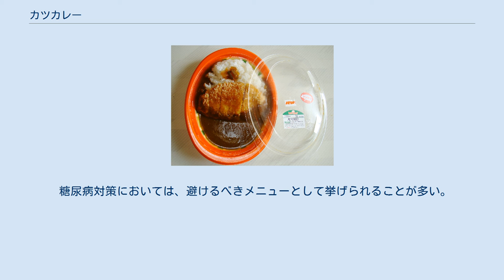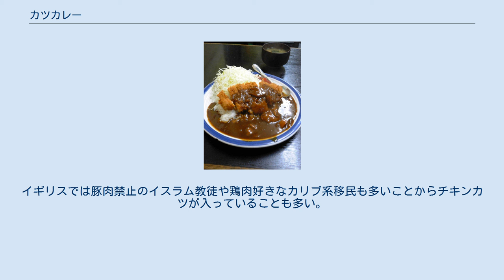カツカレー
カツカレーとはカレーライスと豚カツを組み合わせた日本の料理。
 カレーライスにトッピングをした最初の例である。
豚カツではなく、牛カツ、チキンカツ・メンチカツ・ハムカツなどなどが用いられる場合もある。
 東京都中央区銀座の洋食店「グリルスイス」で1948年（昭和23年）に考案されたと言われている。
常連客のプロ野球・読売ジャイアンツ・千葉茂が「別々に食べるのは面倒だから」と注文したことがきっかけで、グリルスイスとその系列店では現在も「元祖カツカレー」と「千葉さんのカツレツカレー」というメニューを出している。
千葉茂の逸話とは別に東京市浅草区浅草（現・台東区浅草）の洋食屋台「河金」が豚カツを載せた丼飯にカレーを掛けて「河金丼」と称して1918年（大正7年）に提供したとも言われる。
 下図のように飯、カツ、カレーの配置にはさまざまなバリエーションがある。
 カツは食べやすいように、あらかじめ一口大に切り分けているのが一般的である。
 高脂肪・高カロリー食品であり胃腸にかかる負担が大きく、カツの衣に使うパン粉も炭水化物であるため、高糖質でもある。
例として、カレー専門店チェーンの壱番屋の場合、ポークカレーのエネルギー748 kcal に対し、手仕込とんかつカレーのエネルギーは1,316 kcal となっている（いずれもライス量300 g の数値）。
 糖尿病対策においては、避けるべきメニューとして挙げられることが多い。
 カツ丼と同様、「試験に勝つ（合格する）」「試合で勝つ」などのゲンを担ぐ意味で食べられることが多い。
公営競技関係の施設では、ギャンブルで「勝つ」という験担ぎと洒落を込め、場内の食堂などでカツカレーを「勝カレー」と称することもある。
ただし、試合や試験などの前においては、体調を整えるために野菜が多い食事をするほうが良いとされる。
 イギリスでは、Katsu curryという名称で広く知られており、スーパーの総菜コーナーで売られるのが一般的になっている。
しかしながらしばしば、インドカレーと比較した日本風味のカレーとしての意味合いで呼ばれており、実際には豚カツが入っていないことも多いことから、在英邦人によりその間違いを指摘する「カツカレーポリス」という活動が発生した。
イギリスでは豚肉禁止のイスラム教徒や鶏肉好きなカリブ系移民も多いことからチキンカツが入っていることも多い。